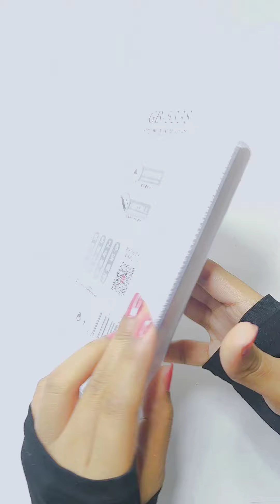Unboxing new craft items/anime pen/cute stationery/stationery